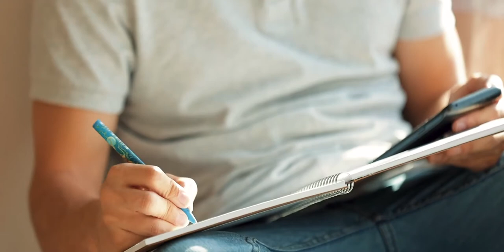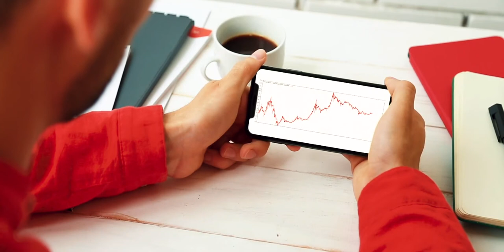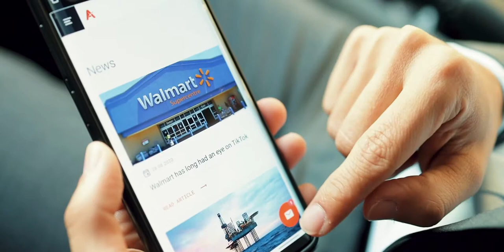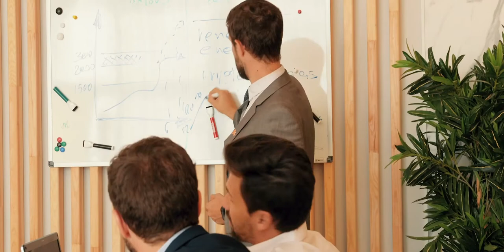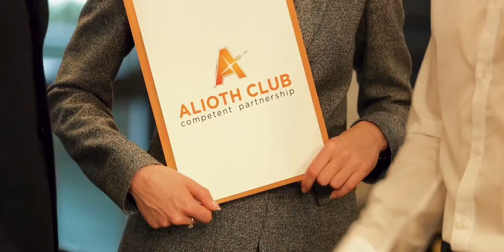About the benefits of investment - Eric Barton (Alioth Club) Italy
We are a large-scale commercial organization combining professional trading activities in the global financial markets.